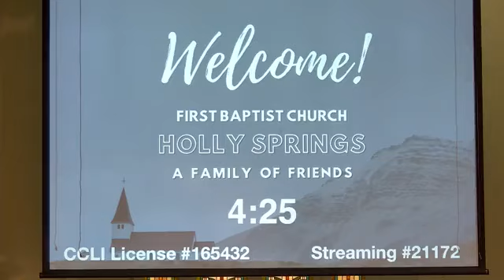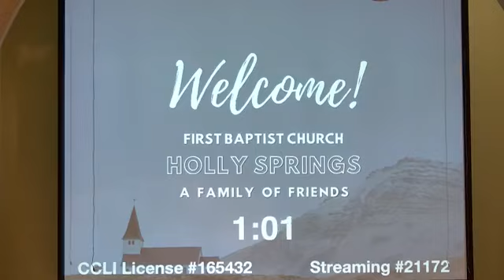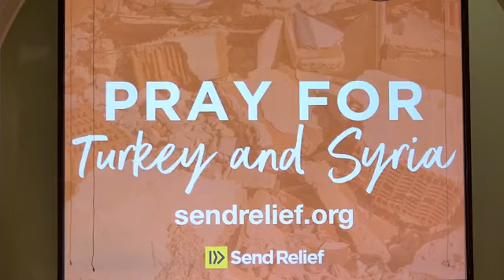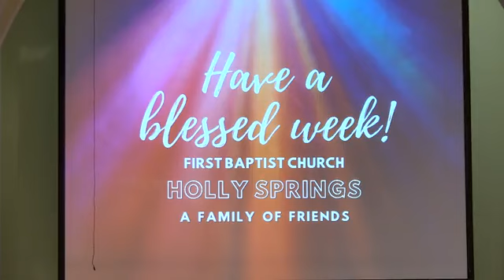March 12, 2023, Worship Service